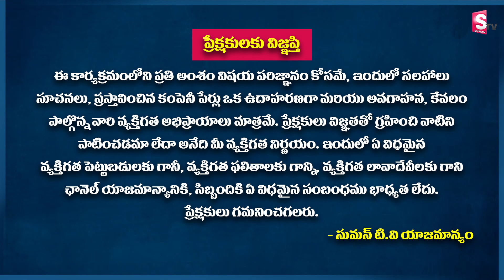Sundara Rami Reddy - Anybody Can Trade Season 6 Progress | How To Trade | Stock Market For Beginners